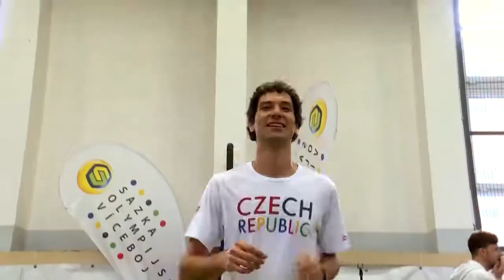Olympijský trénink s šermířem Jiřím Beranem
Kordy a šermířské masky byly připraveny pro děti ze Základní školy Jindřicha Matiegky v Mělníku. Na trénink s nimi totiž přijel olympionik a vítěz světového poháru v šermu Jiří Beran. Trénink byl pro školu odměnou za aktivní účast v projektu Sazka Olympijský víceboj.